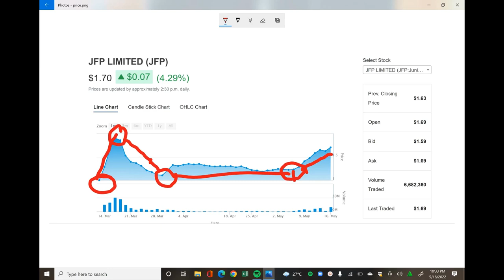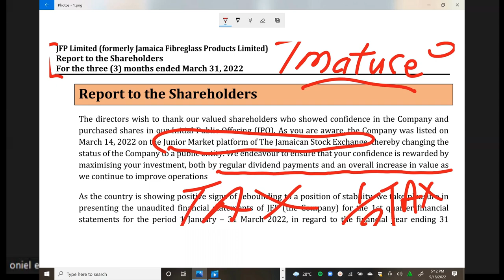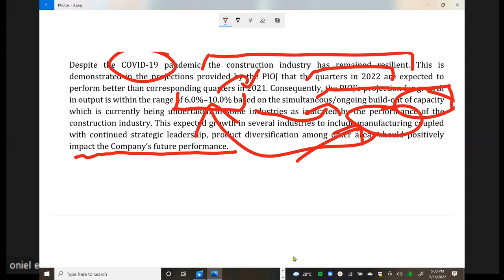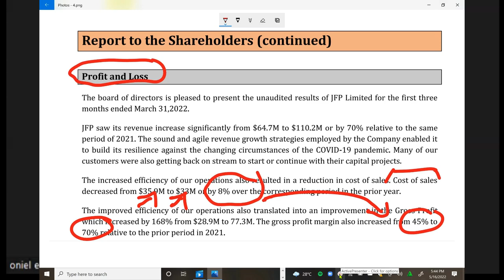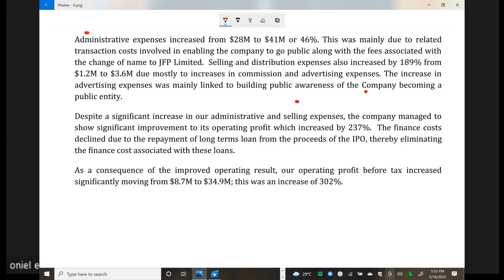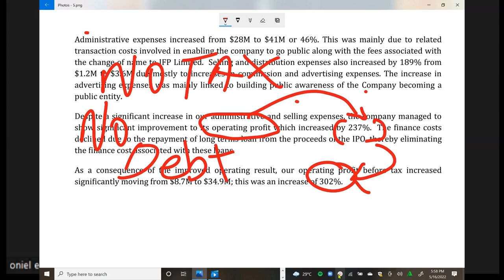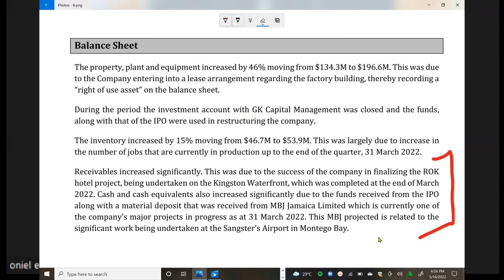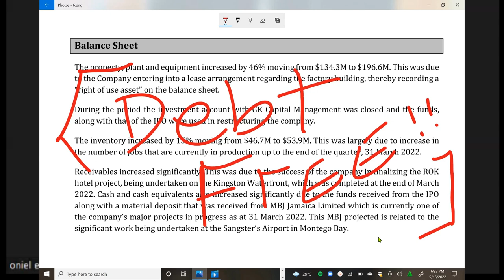JFP NEVER SHOULD HAVE LISTED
SHHHHHHH!

WANT TO CONTRIBUTE MONEY TO THE  CHANNEL, WHATSAPP "CON $"  TO 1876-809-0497 FOR DETAIL ON HOW TO DO SO

FOR DETAIL ON HOW YOU CAN DO SO